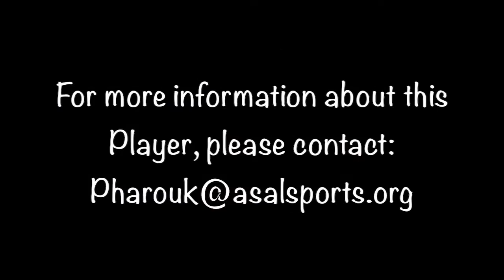Ludwid Darkoh Junior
Name: Ludwid Donkor Junior
Position: RW/LW
Height: 6ft
Country: Ghana
Pro prospect, University placement